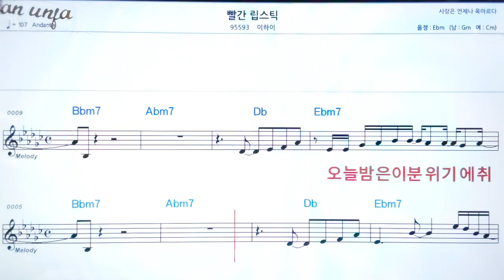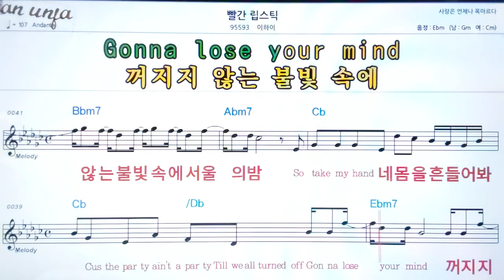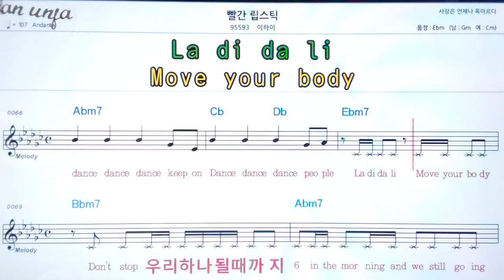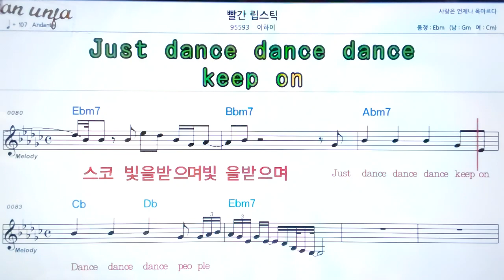빨간 립스틱/이하이👍악보, 노래,기타 코드,가사,Karaoke*카라오케 반주